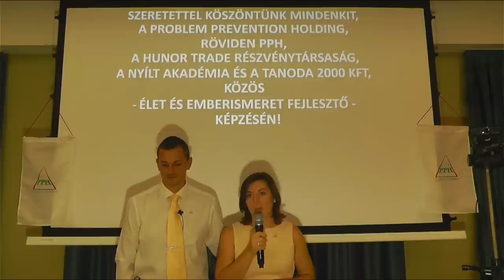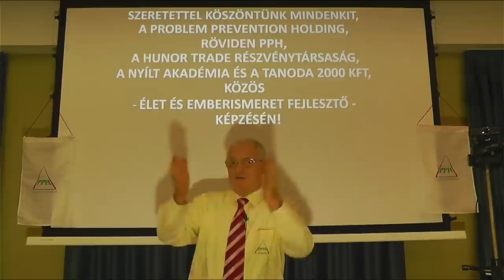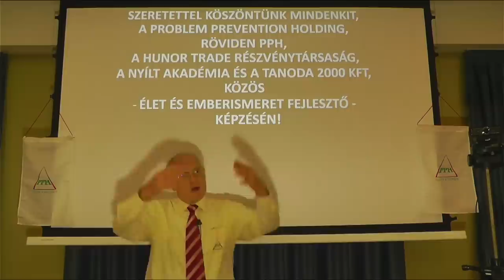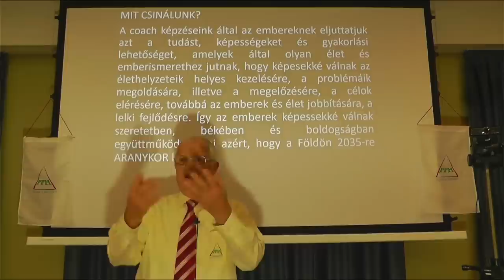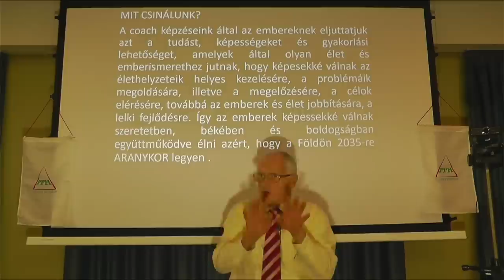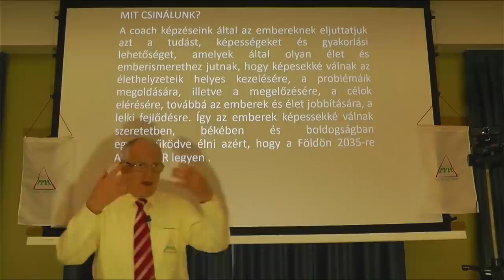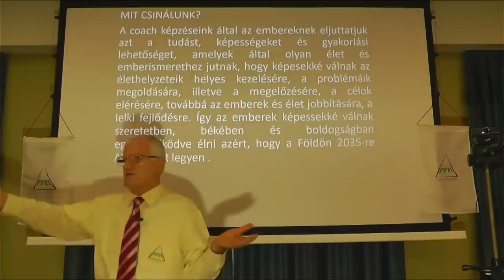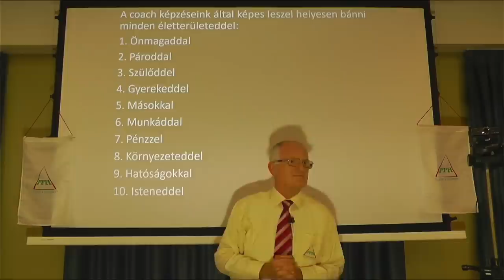2022 08 28 01 - MIKÉNT KÉNYSZERÍTETTÉK PUTYINT AZ UKRAJNAI HÁBORÚRA - Szedlacsik Miklós mester-coach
MIKÉNT KÉNYSZERÍTETTÉK PUTYINT AZ UKRAJNAI HÁBORÚRA. Szedlacsik Miklós mester-coach ember és életjobbító ingyenes előadása. A PPH - Nyílt Akadémia ingyenes képzése. A nem díjmentes coach képzéseinken: Tudás, módszerek és képességek a lelki fejlődésért, a szabad, tudatos, boldog életért és az Aranykorba jutásért! Csatlakozhatsz a ténylegesen használható tudáshoz a weboldalunkon a következő linkre kattintva!